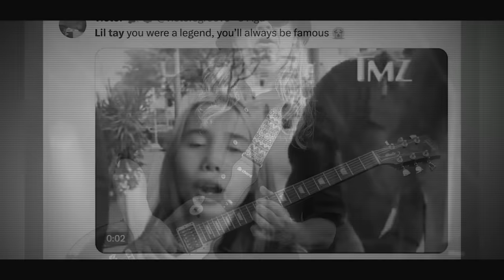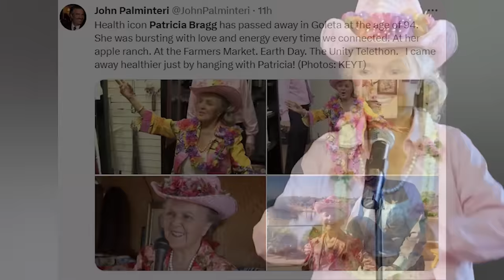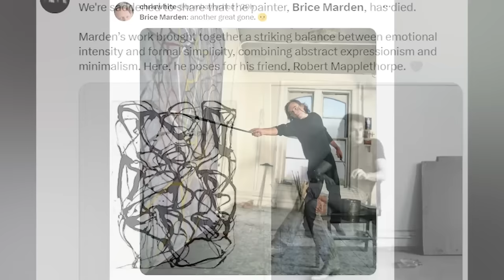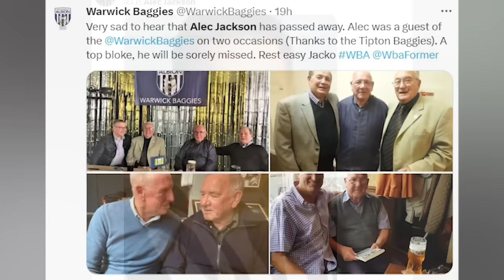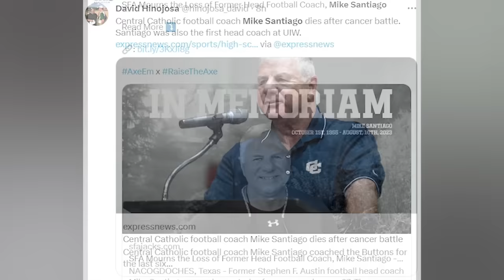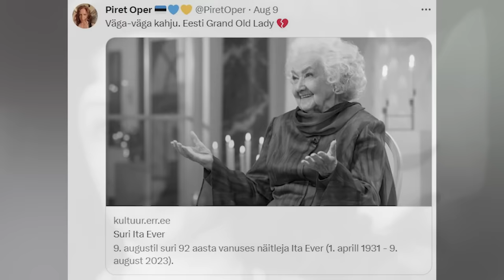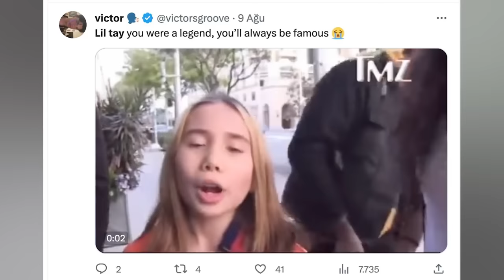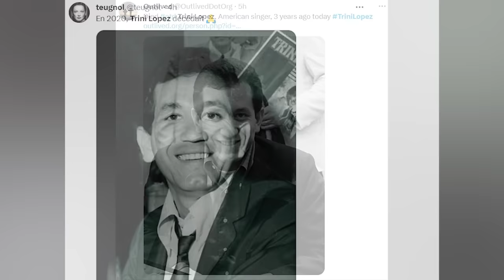Health Food Pioneer, 12 Legends Who Died Today & Recently | August 11th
Welcome back to Immortal News, an odyssey celebrating the legacies of trailblazers who have sketched iconic tales on history's vast canvas. Delve deep into the world of sports journalism with John Fay, whose undying passion for the Cincinnati Reds translated into a coverage that's become a benchmark for many. Traverse the realms of health and wellness alongside Patricia Bragg, a pioneer who not only championed health foods but also birthed a holistic wellness movement that echoes worldwide today.

Engage with the mesmerizing narratives of Doreen Mantle, a cornerstone of British theatre and comedy, whose performances have become timeless masterpieces, resonating with audiences spanning generations. Lose yourself in the artistic wilderness of Brice Marden, whose abstract artistry has redefined the very essence of modern painting, captivating art lovers and critics alike. And, journey through the gridiron tales of Sean Dawkins, a stalwart in the NFL, whose achievements have become lore for football enthusiasts.

Beyond just tales, each episode of Immortal News is a heartfelt tribute, meticulously curated to provide a panoramic view of these luminaries' lives, their challenges, their triumphs, and the enduring legacies they've bequeathed. Immerse yourself in this treasure trove of inspiration, insights, and the indomitable spirit of human achievement.